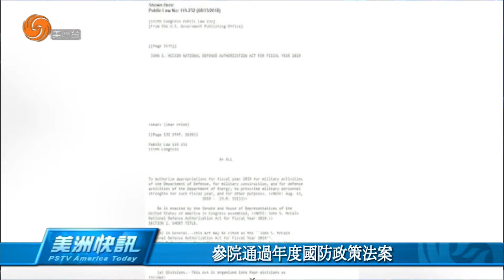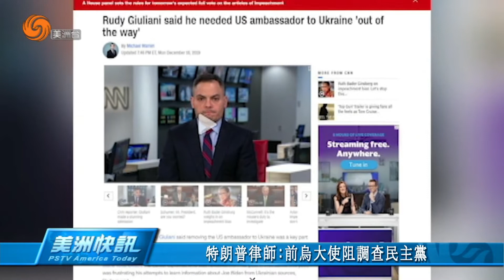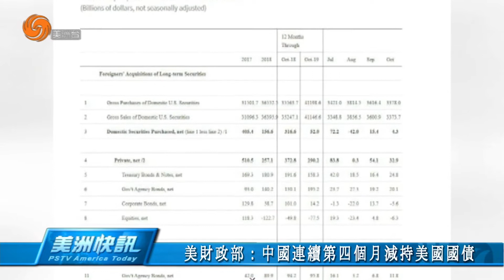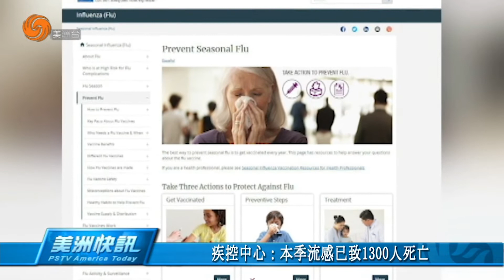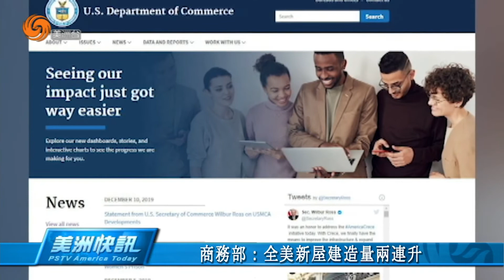1217 美洲快訊